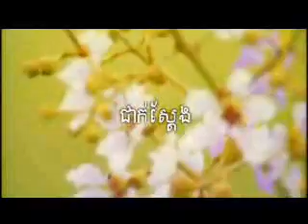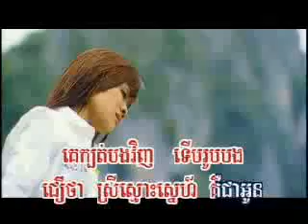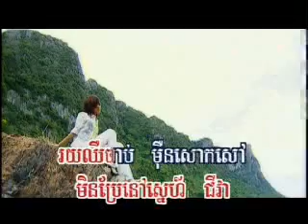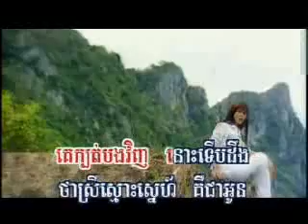Jeak Sdeang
RHM vol.45